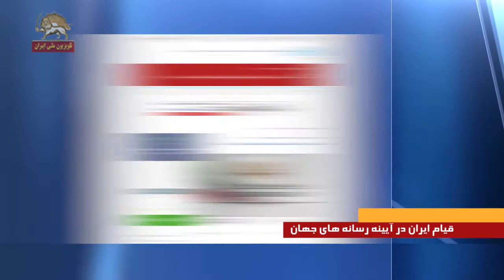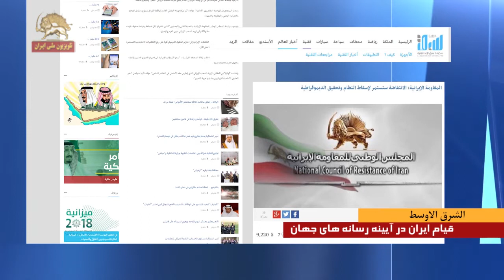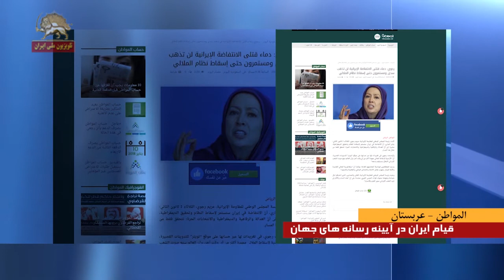قیام ایران - انعکاس تلویزیون فاکس نیوز از قیام مردم ایران